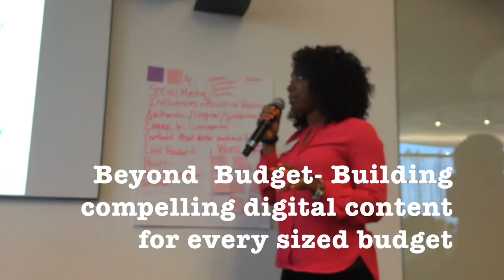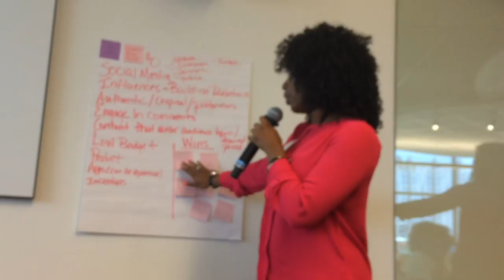GirlTank-ATL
Friday 6/10/16 I joined a room full of professional women at the Google headquarters in Atlanta. This day long networking and relationship connecting workshop consisted of female social innovators storytelling their success and failures in a safe and creative space. I spoke and served as a coach to other women about how to best market and promote their businesses on their platforms to the masses. It was an incredible learning experience and I was honored to be a apart of this remarkable event.